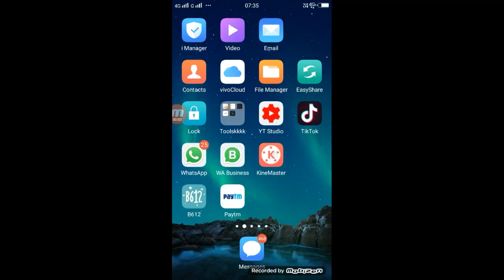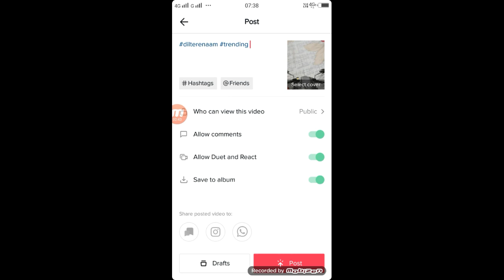Tik Tok Viral Video | Tik Tok Par Motorcycle Video Kaise Banaye | Technical Shailendra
Apps

►your question